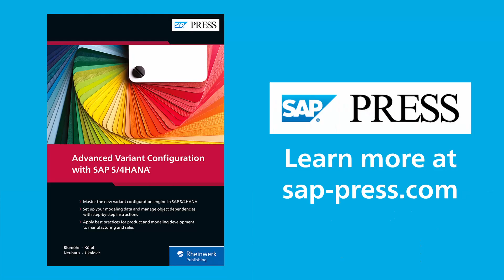Does LO-VC Exist on SAP S/4HANA?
Advanced Variant Configuration with SAP S/4HANA author Marin Ukalovic talks about LO-VC in SAP S/4HANA in this snippet from our Book Club series. Hosted by Kendall Tyler, Cognizant.

SAP
SAP PRESS
SAP PRESS Book Club
SAP S/4HANA AVC
SAP S/4HANA advanced variant configuration
SAP AVC
SAP advanced variant configuration
SAP LO-VC
SAP S/4HANA LO-VC